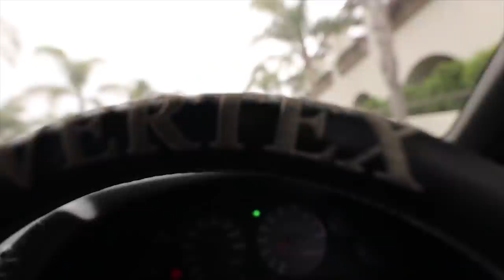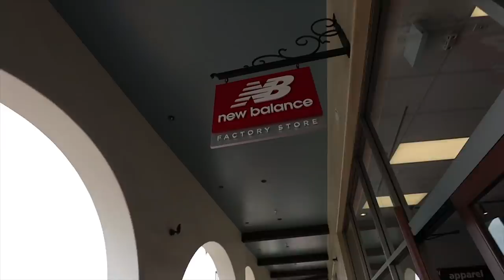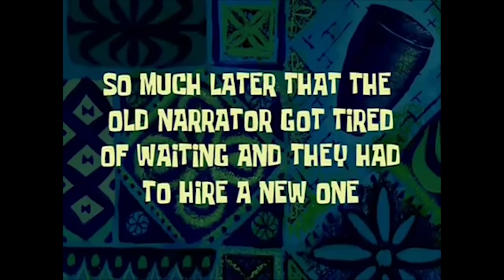TAKING MY SKYLINE GTR TO IT'S FIRST CARS AND COFFEE!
MOD LIST
*2015 Subaru WRX*
Tomei Exhaust
Invidia Catless Downpipe
Fujitsubo Headers
ETS intake
Cobb AP
Pro Tune

-My GFX artist: